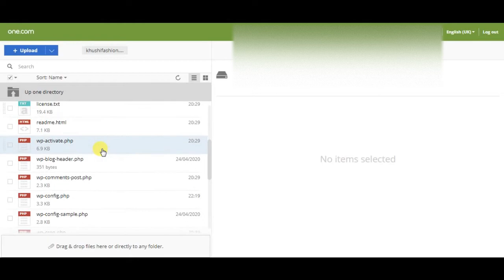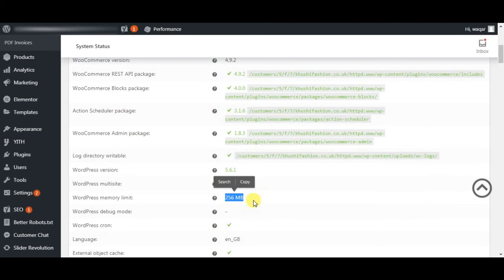HOW TO INCREASE WORDPRESS MEMORY LIMIT FOR WOOCOMMERCE | WORDPRESS MONSTER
Instructions:
Paste the below just before the line (thats all stop editing)